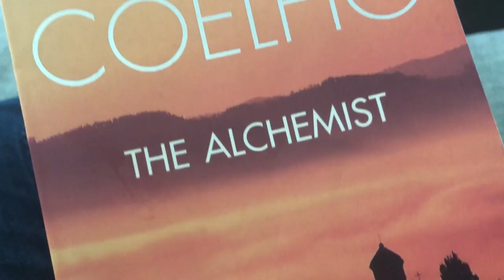Sept 9-15, 2018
Steve dog
Grooving friends
Fluffy clouds
Touring
Tug of War
The Alchemist
Bedtime Steve snuggles
Sonny dog kisses
Lunch
Reconnecting
Downtown Naperville
Sister love